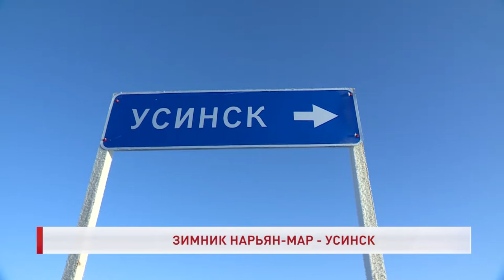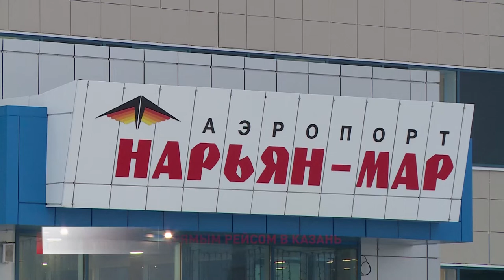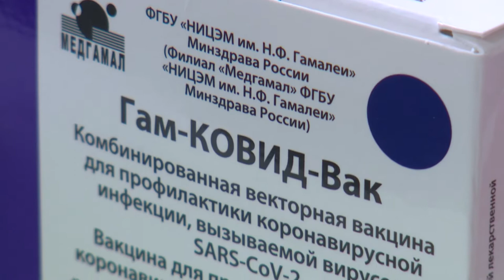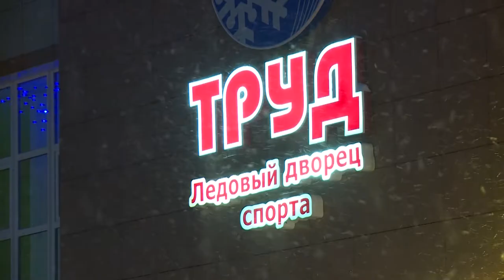РЕГИОН 83 от 16.12.2021